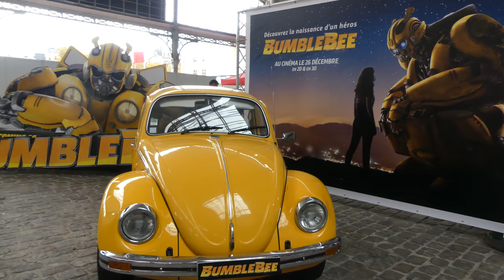Comic Con Paris 2018 - Bumblebee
Bumblebee is an upcoming American science fiction film centered around the Transformers character of the same name. It is the sixth installment of the live-action Transformers film series and a prequel to 2007's Transformers. Directed by Travis Knight and written by Christina Hodson, the film stars Hailee Steinfeld, John Cena, Jorge Lendeborg Jr., Jason Drucker, Kenneth Choi, Gracie Dzienny, Rachel Crow, and Pamela Adlon. It is also the first Transformers film not to be directed by Michael Bay, though he still acts as a producer. Principal photography on the film began on July 31, 2017, in Los Angeles and San Francisco, California. Bumblebee is scheduled to be released in the United States on December 21, 2018.

Synopsis :
Twenty years before the events of the first film, in 1987, Bumblebee takes refuge in a small California beach town junkyard, where a teenage girl named Charlie Watson takes him in. However, the two of them soon find themselves hunted by a government agency known as Sector 7, led by Agent Burns. As they run from society, the two learn that Bee isn't the only Transformer on Earth, and that the others might not be as friendly.

Bumblebee
Directed by Travis Knight
Produced by Michael Bay, Stephen Davis, Tom DeSanto, Lorenzo di Bonaventura
Written by Christina Hodson
Based on Transformers by Hasbro
Starring Hailee Steinfeld, John Cena, Jorge Lendeborg Jr., Jason Drucker, Kenneth Choi, Gracie Dzienny, Rachel Crow, Pamela Adlon
Cinematography : Enrique Chediak
Edited by Paul Rubell
Production company : di Bonaventura Pictures, Allspark Pictures